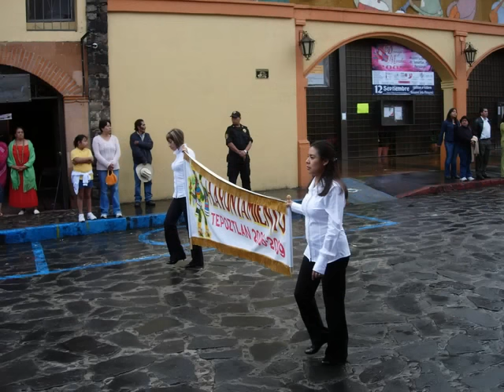Desfile de Independencia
Parade, with horses, for day of Liberty